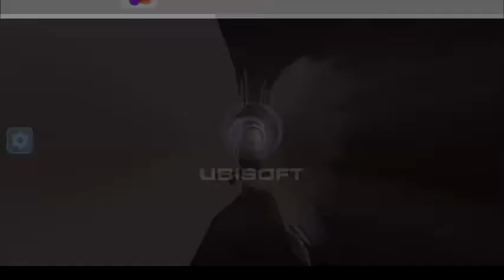Bandito Rally Challange || Leg 3 || Desert Gondola || Trials Frontier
Comment anything you want to see in the next videos, i'll do my best !
PEACE!